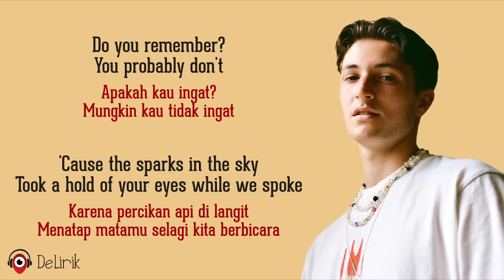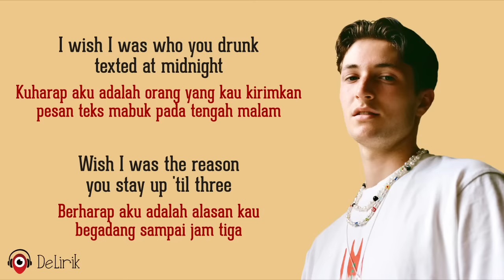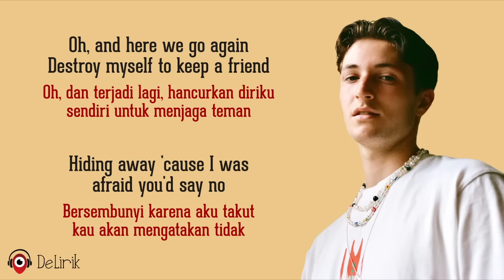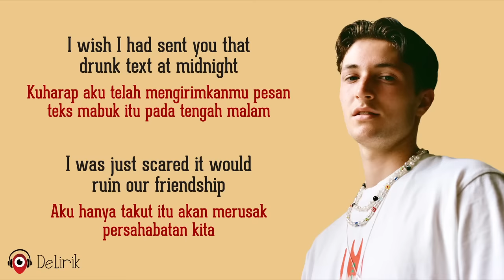drunk text - Henry Moodie (Lirik Lagu Terjemahan)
🎵 Judul : drunk text
🎙️ Penyanyi : Henry Moodie

📝 Lirik:

5th of November
But then said "Forget it, you fool"
Started to write but I wanna say
Wish I was the reason you stay up 'til 3
When you're still on my mind every day
Destroy myself to keep my friend
What will I lose?
I wish I'd sent you that drunk text that midnight